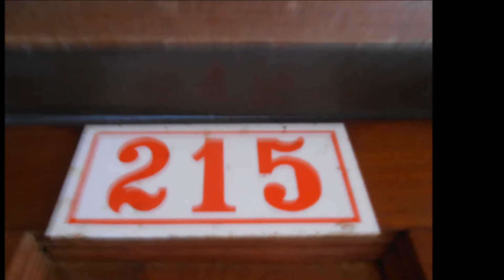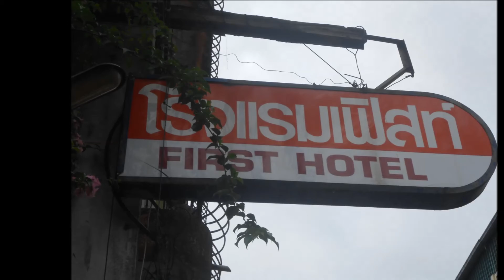Mae Sot, First Hotel, Thailand Myanmar Border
Mae Sot Province is rich in culture and history.  It lies along the border with Myanmar where many hilltribe and refugee people are living productively and in peace.  Enjoy the film!